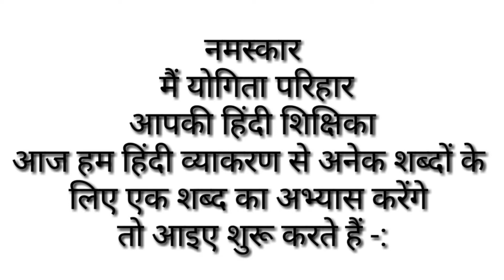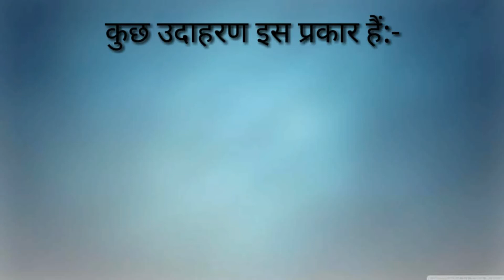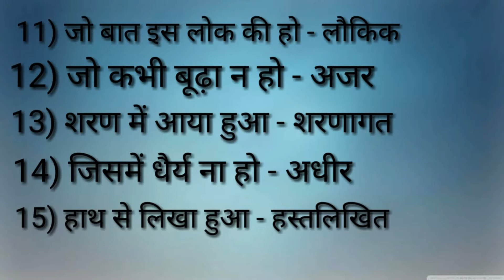अनेक शब्दों के लिए एक शब्द l Hindi Vyakaran